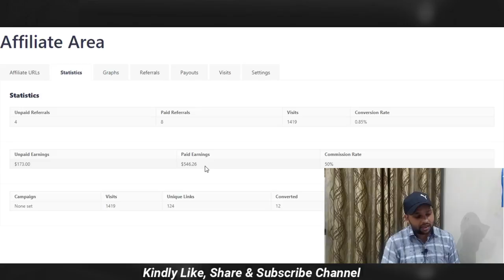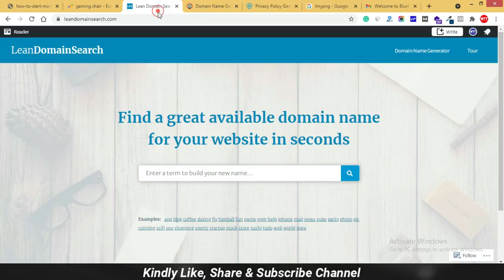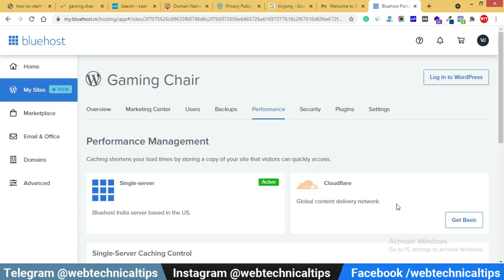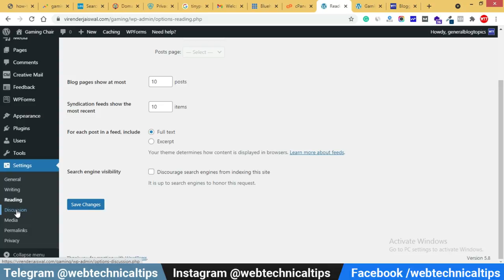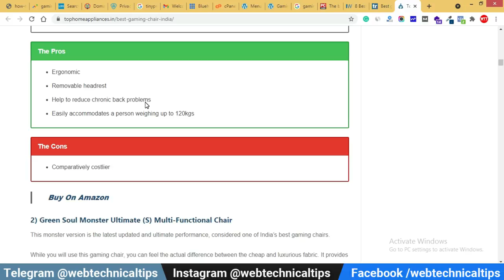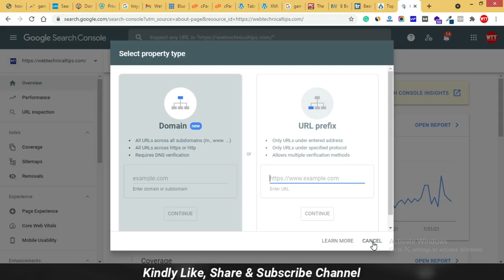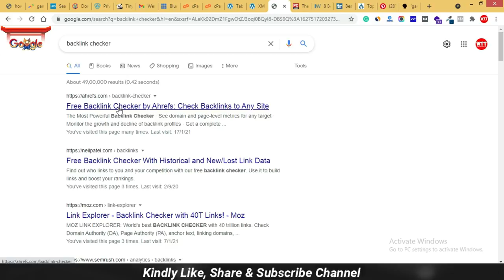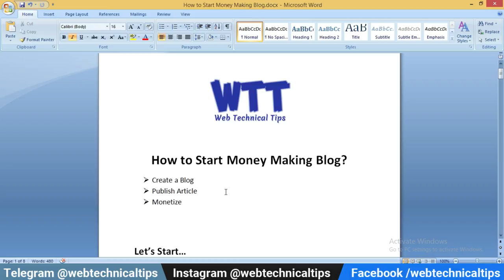How to start a Blog on WordPress & Make Money Online 2021( with Proof ) Blogging Course for Beginner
Learn how to start a blog and make money from it. For 5+ years, I’ve been blogging & making money online. This is the best way to start blogging (Blogging Course for Beginner). Blog Kaise Banaye Step by Step Guide For Beginners.

★ Important Links ★

Timestamp

00:00:00 Intro and Earning Proof
00:04:58 Topic Selection of Blog
00:09:24 What is Blogging
00:10:30 Blog Setup
00:12:08 Domain & Hosting Selection(imp)
00:20:23 Connect Domain & Hosting
00:21:53 Install WordPress with One Click
00:33:48 WordPress Important Settings
00:39:51 Create Use pages For Blogging
00:43:21 Create Category & Menus
00:45:41 Write Your First Article
01:03:15 How to Get Content Idea
01:07:58 How to Find Keywords
01:09:57 How to Speed Up Website
01:12:49 How to Rank Articles
01:17:52 Best and Trusted Earning Source

☑ Watched the video!
☐ Liked?